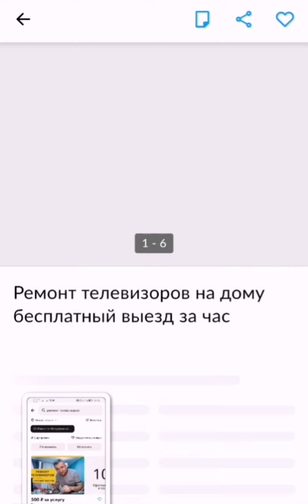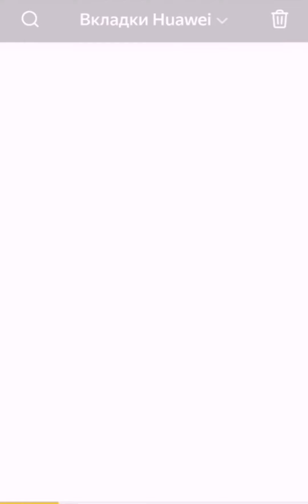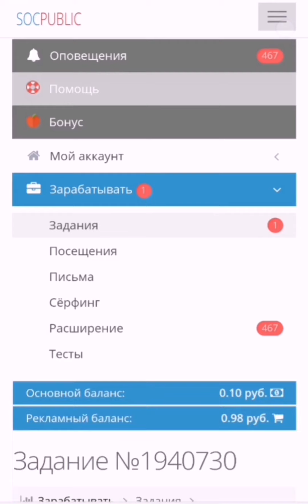заработок без вложение